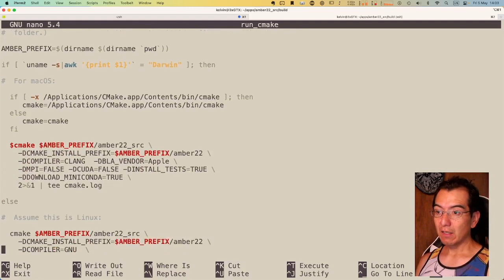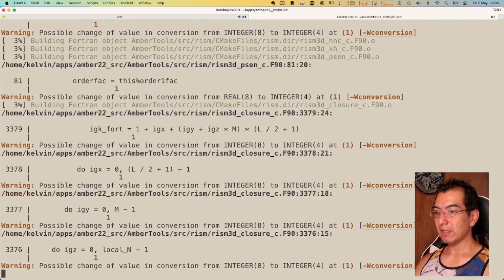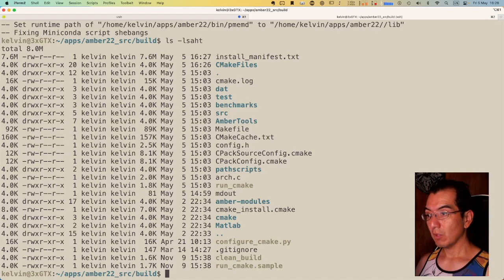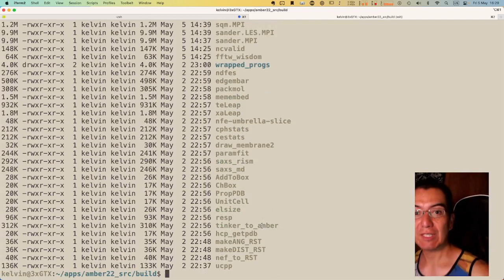Compilando Amber22/AmberTools23 para ejecución en GPUs de NVIDIA.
Un aspecto crucial para le instalación exitosa de pmemd.cuda

El link incluye instrucciones.